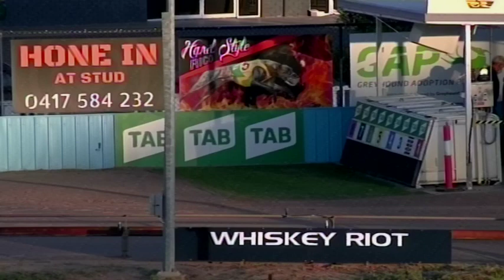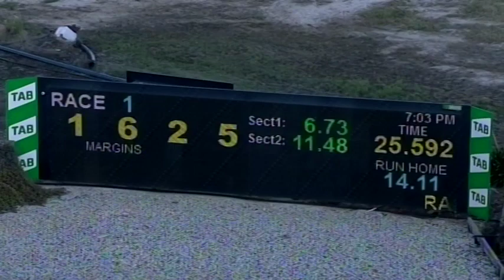SHP THU 07 OCT 21 R1